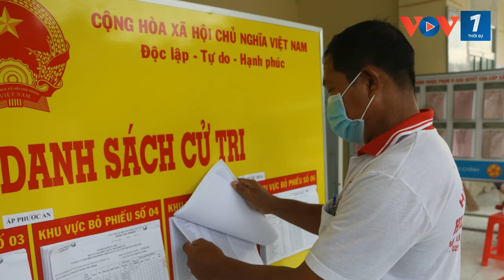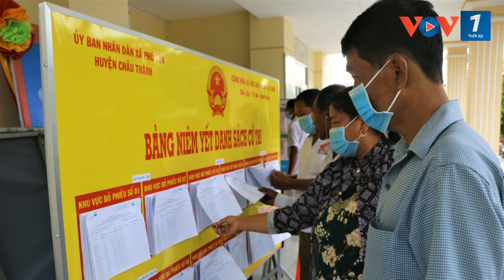SÓC TRĂNG ĐẨY MẠNH TUYÊN TRUYỀN BẦU CỬ VÙNG ĐỒNG BÀO DÂN TỘC KHMER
Ngày bầu cử đại biểu Quốc hội khóa XV và đại biểu HĐND các cấp, nhiệm kỳ 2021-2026 đang cận kề, tỉnh Sóc Trăng đang đẩy mạnh công tác thông tin tuyên truyền phổ biến về cuộc bầu cử đến mọi tầng lớp nhân dân, đặc biệt là cử tri đồng bào dân tộc Khmer, từ đó, giúp bà con nắm được thông tin về cuộc bầu cử, thực hiện quyền và nghĩa vụ của cử tri, hướng tới bầu cử đại biểu Quốc hội và HĐND nhiệm kỳ mới thành công.